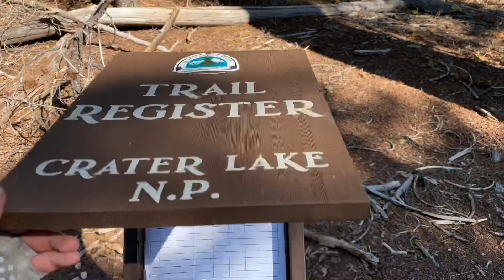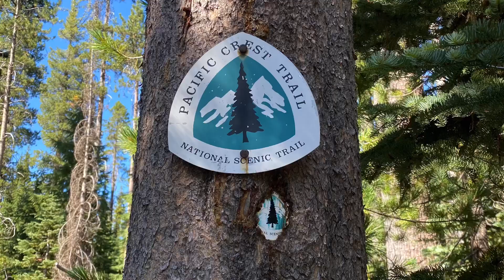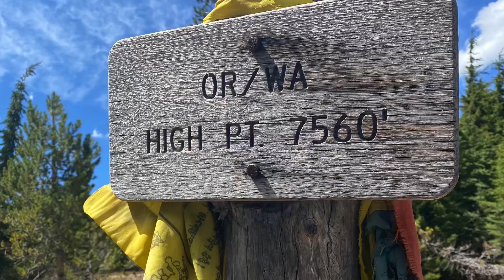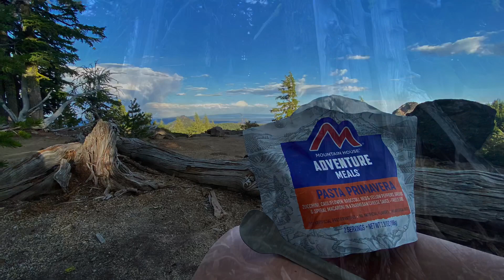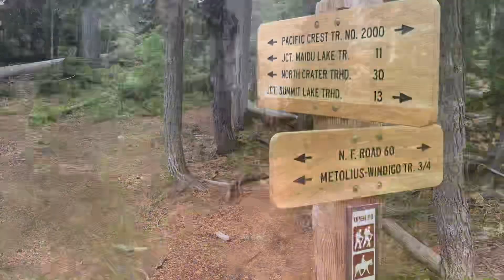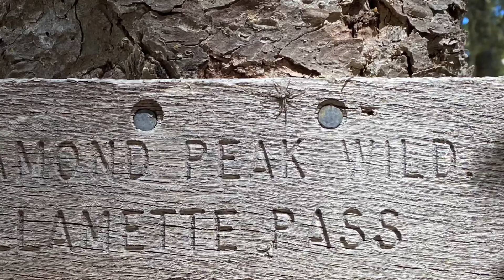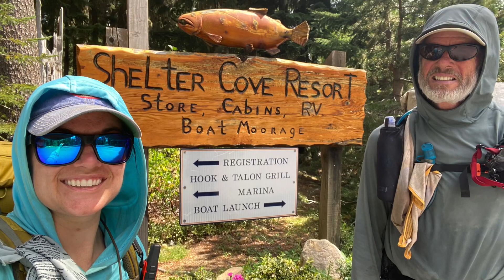PCT Section Hike: Crater Lake to Shelter Cove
August 14-19, 2020: I joined my dad on the Pacific Crest Trail from Crater Lake to Shelter Cove after swapping out with my mom who got injured on trail. Of course, the trip didn’t go as planned but it taught me many things as I plan for my own PCT attempt. Some how, we ended up hiking during an unexpected heat wave when there was very little shade and the trip was cut short due to the fires that were slowly popping up. When we arrived at Shelter Cove, we heard of the Lily Fire which was between us and Elk Lake. Although the fire wasn’t big, we decided to stay out of the way of the firefighters and reroute to Elk Lake.